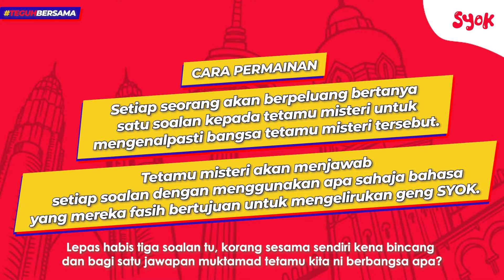SYOK BM | Geng SYOK Kena Teka Bangsa Di Sebalik Suara Misteri!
Bersempena dengan Hari Malaysia, 16 September ni, geng SYOK try main satu challenge yang mana kitaorang kena teka individu misteri ini berbangsa apa.